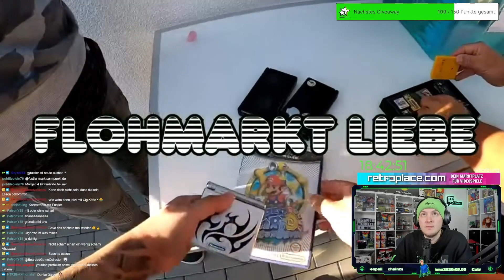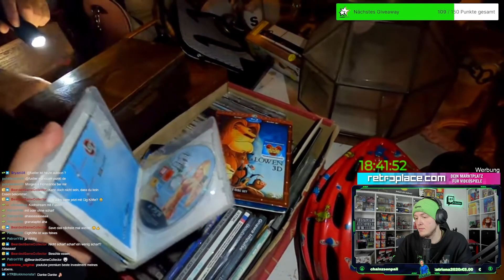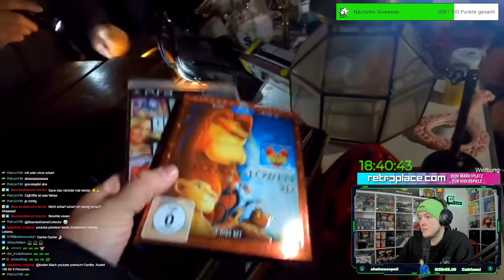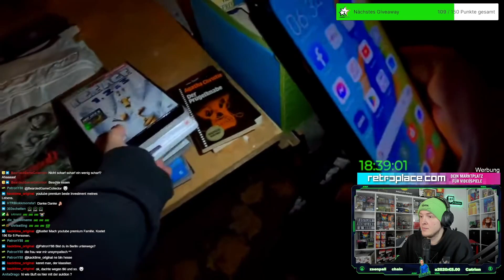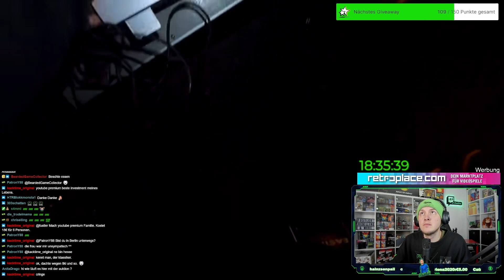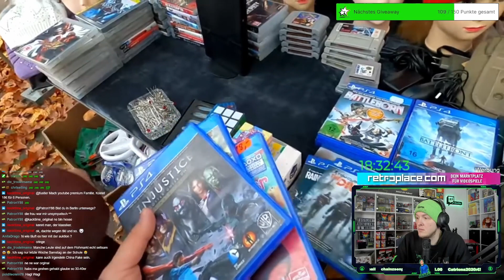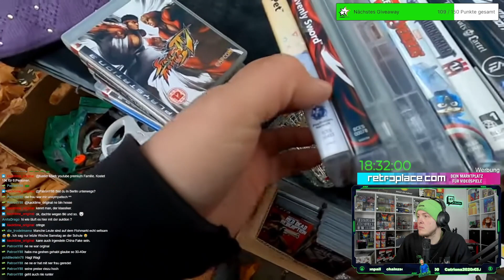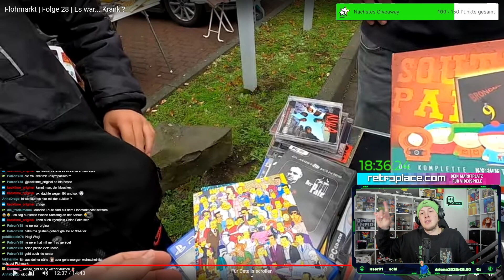Flohmarkt | Es war krank - fustler Reaction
Ich reagiere auf YouTube-Videos, die mir die Community schickt! @PatronY88